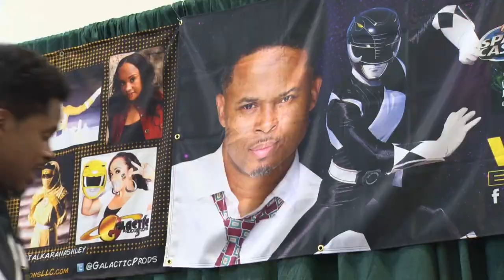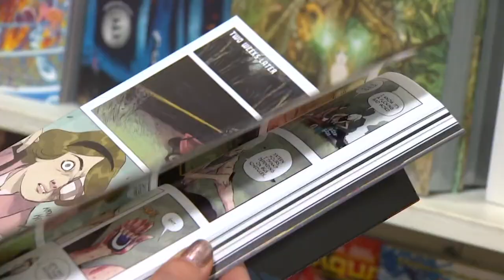Emerald City Comic Con returns to the brand new convention center expansion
ECCC is the first major event to be held in the newly expanded Seattle Convention Center